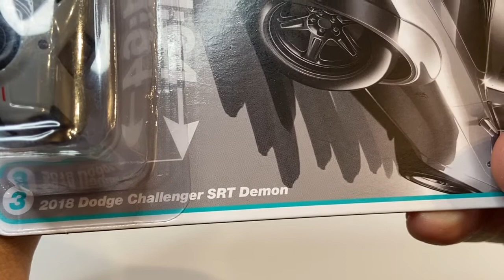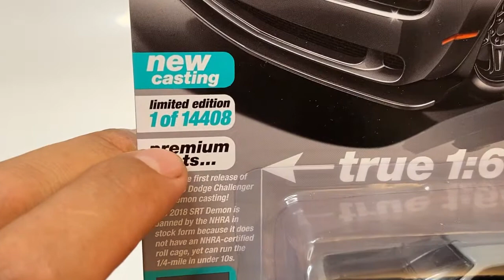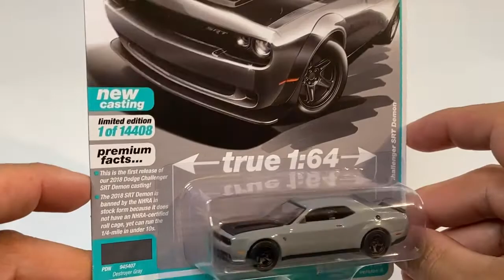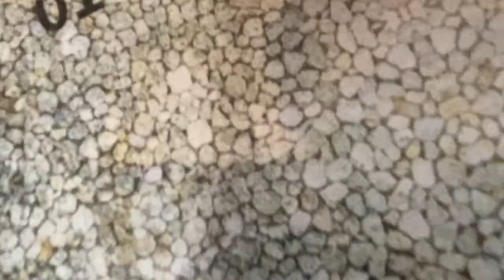autoworld. 2018 DODGE CHALLENGER SRT DEMON. (auto world).